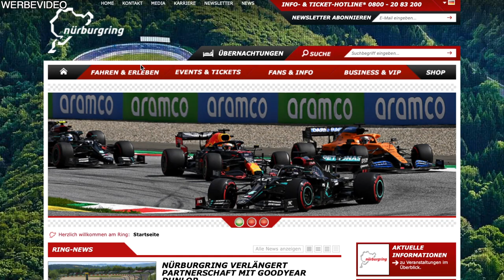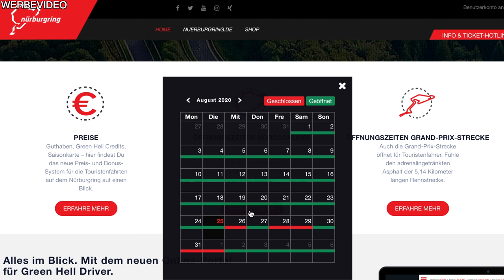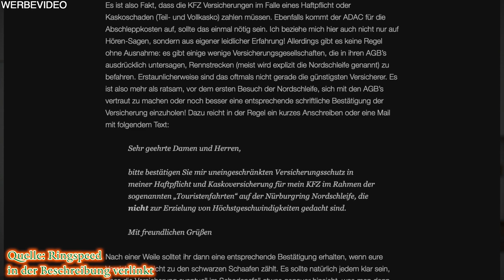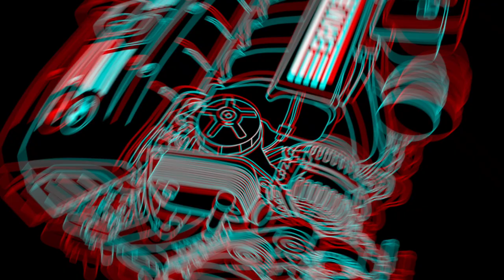Deine erste Runde auf dem Ring? Deine Angst überwinden! | MarkMonetti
Moin, du wolltest schon immer eine Runde auf der Nordschleife drehen und du hast dich nie getraut?!  In diesem Video erkläre ich dir, wie du deine Angst überwinden kannst und ich gebe dir wertvolle Tipps, wie du deine erste Runde unter weitaus besseren Bedingungen fahren kannst als ich es bei meiner ersten Runde getan habe.
Euer MarkMonetti

2:03 Crash Nordschleife
6:55 Homepage Nürburgring
11:22 Fahren lernen bei Trockenheit (Das Video ist in Arbeit)
11:23 Fahren lernen bei Nässe (Das Video ist in Arbeit)
12:09 e36 vs BMW M5 RingTaxi
12:57 Sarka on the Ring
15:13 Versicherungsbedingung HUK COBURG (PDF)
15:19 Ring Speed (Versicherungsschutz auf der Nordschleife)
17:15 Verschleiß Nordschleife | Motorprobleme? Reifen platt? Bremsen fertig? | MarkMonetti
17:58  Kostenaufstellung Nordschleife | Was kostet ein Wochenende am Ring? | MarkMonetti
18:43 Nordschleife 60 Runden später? Wie krass habe ich es jetzt drauf? (Das Video ist in Arbeit)

BONUS CONTENT

Vlog Carfreitag 2019
1:03 CARFREITAG 2019 VLOG DAY 1 Polizei & Burnout | Brünnchen | Unfall | Impressionen | MarkMonetti
1:03 CARFREITAG 2019 VLOG DAY 2 |  Hotel-FAIL | Grand Prix | Brünnchen | Impressionen | MarkMonetti
1:03 CARFREITAG 2019 VLOG DAY 3 |  SHMEE150 | Touristenfahrten | Grand Prix | Adenau | MarkMonetti

Bericht über meine erste Runde auf dem Ring 2017

▬ Mein BMW ▬
▶ 330i N52B30 258ps
▶ MANUAL, Handschalter

▬ Andere Videos! ▬

▬ STAY UP-TO-DATE! ▬